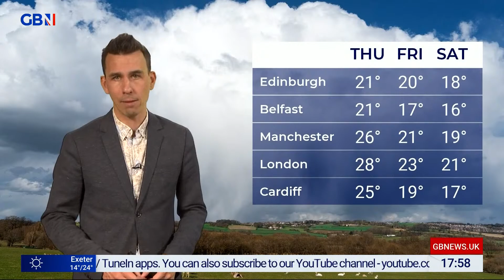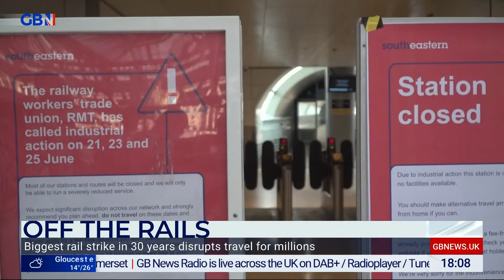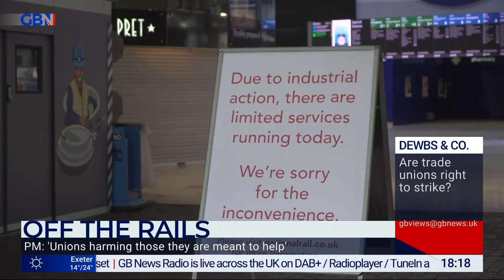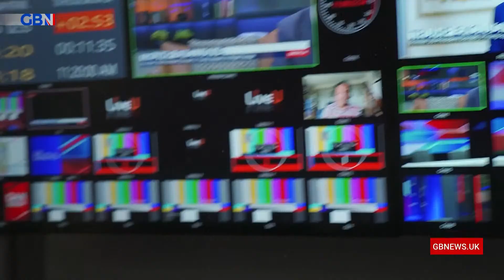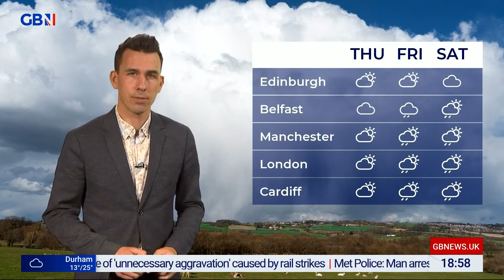Dewbs & Co | Tuesday 21st June